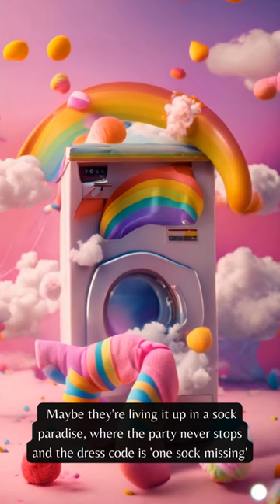The Sock Conspiracy - SnapFact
We might lose up to 15 socks a year, but perhaps they're not lost—they're just off on an adventure in a parallel universe where socks rule the world.